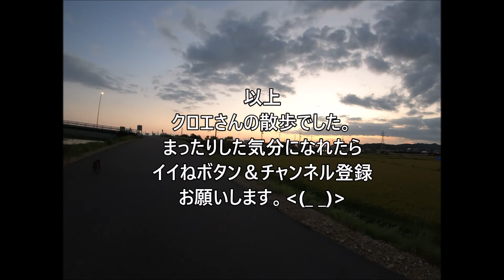【frenchbulldog】かなり自由なクロ散歩【TimeWarp ×5】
いつもの散歩風景を撮ってみました。
クロエさん割と自由に散歩してます。